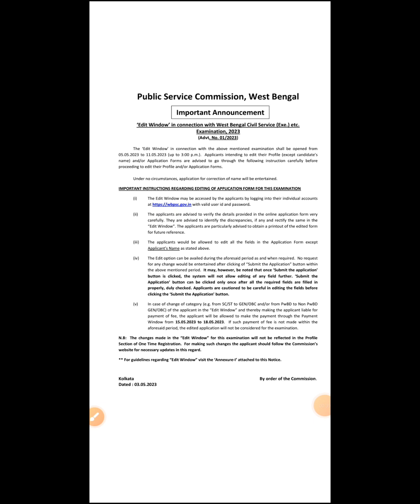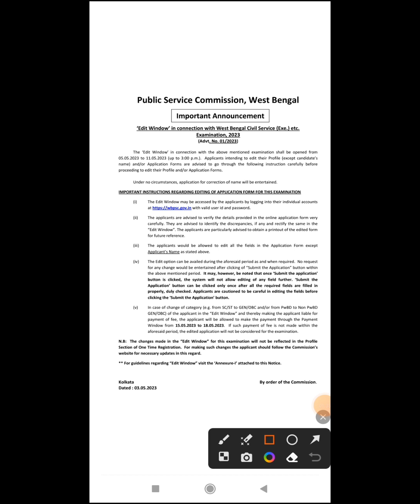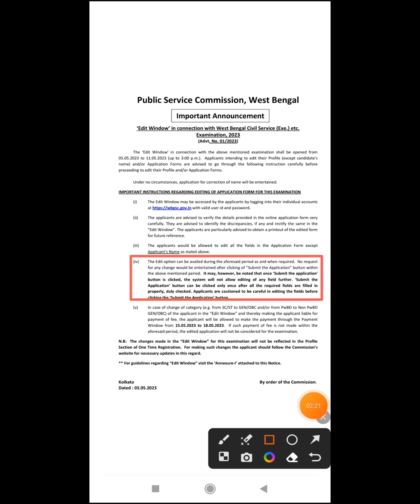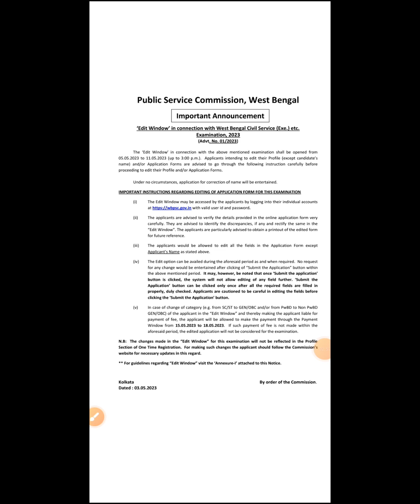WBCS Edit window,গুরুত্বপূর্ণ details গুলো অবশ্যই ভালো করে খেয়াল রাখবেন।WBCS 2023 edit window, WBCS